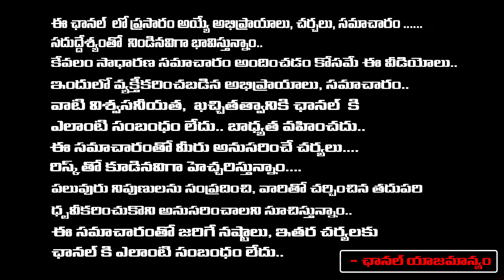Supreme Court Hearing on 'Irrational Freebies' Case | Red Tv